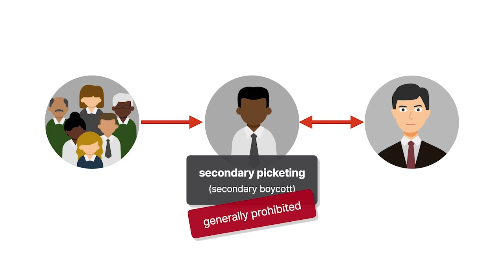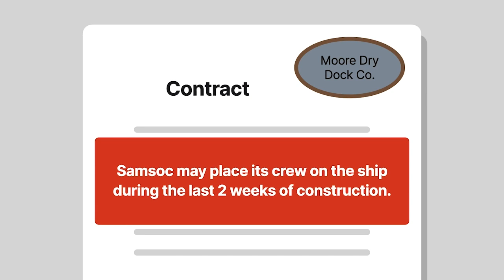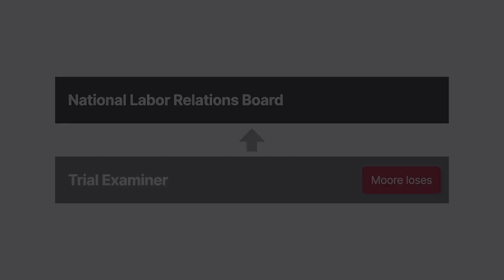Sailors' Union of the Pacific (Moore Dry Dock Co.) Case Brief Summary | Law Case Explained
Sailors' Union of the Pacific (Moore Dry Dock Co.)  | 92 N.L.R.B. 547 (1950)

If a union has a direct conflict with an employer, that employer is known as the primary employer. If the union targets another entity that does business with the primary employer to encourage that entity to pressure the primary employer, it’s known as secondary picketing or a secondary boycott and is generally prohibited. But in Sailors’ Union of the Pacific, also known as Moore Dry Dock, the National Labor Relations Board considered whether union activity on a secondary employer’s premises might nonetheless be permitted.

Sailors’ Union of the Pacific represented the crew of a ship that regularly transported gypsum for the Kaiser Gypsum Company. Kaiser signed a new contract with Samsoc, a Panamanian company, for Samsoc’s ship, the S S Phopho, to take over the gypsum transport. Samsoc hired a nonunion crew for the Phopho.

Samsoc hired Moore Dry Dock Company to convert the Phopho into a gypsum carrier. The ship was docked at Moore’s shipyard during the conversion. Samsoc had no physical location in the United States. Under its contract with Moore, Samsoc could place its crew on the ship during the last two weeks of construction.

Union representatives contacted Samsoc, asking to negotiate a contract covering the Phopho’s crew. Samsoc refused. The union asked Moore for permission to picket at the dock next to the Phopho. Moore refused. The union then picketed at Moore’s shipyard gate because the picketers couldn’t get closer to the Phopho. The picketers’ signs declared that the Phopho was unfair to the union.

When the picketing began, the Phopho’s conversion was almost complete. Most of the new crew members were already aboard performing their usual jobs.

Moore filed a charge with the National Labor Relations Board, alleging that the union was conducting secondary picketing on Moore’s property. The trial examiner ruled for the union. Moore appealed to the board.

Want more details on this case? Get the rule of law, issues, holding and reasonings, and more case facts

Have Questions about this Case? Submit your questions and get answers from a real attorney